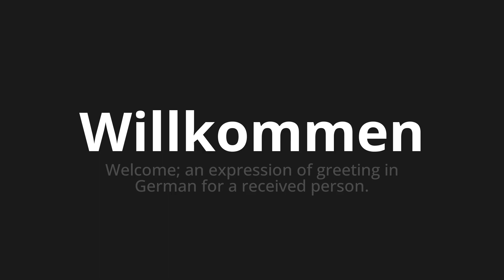How to pronounce Willkommen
Master the Pronunciation of 'Willkommen which means welcome' - which means : Welcome;To Expression of Greeting in German for a Received person. 📝 with @PronunciationGerman 🎓🗣️ - [Your Guide to German]

Learn to pronounce 'Willkommen' perfectly in German with our easy and engaging tutorial by @PronunciationGerman! 📖📽️ In this comprehensive video, we provide you with native speaker examples 🗣️👂 and phonetic breakdowns 🎵 to ensure you get the pronunciation just right.

How to say Welcome in German